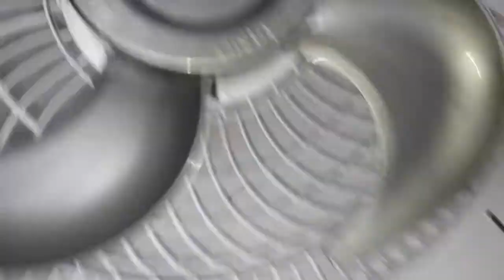Como lubrificar ventilador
Maneira correta de lubrificar seu ventilador